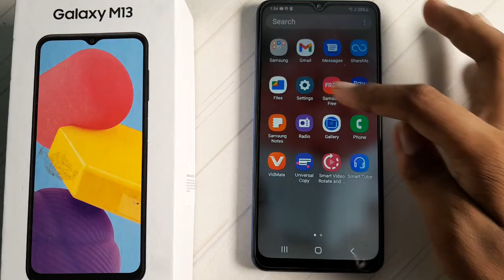how to set wallpaper service none in Samsung Galaxy m13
how to set  wallpaper service none Samsung galaxy m13 phone|
 set  wallpaper service none Samsung galaxy m13  |   wallpaper service none set kare Samsung galaxy m13  phone|
 Samsung galaxy m13 phone main wallpaper service none set  kare|   wallpaper service none set in Samsung galaxy m13